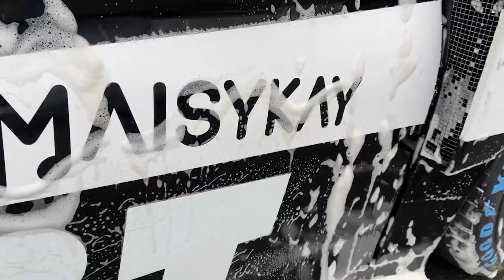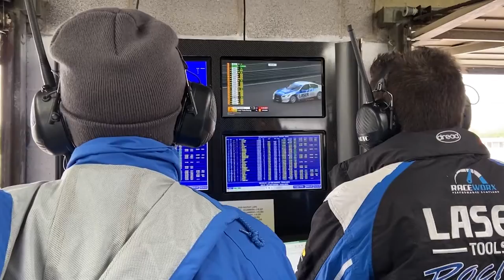PADDOCK UNCUT | Mixed conditions mixed results in BTCC 2021 opener at Thruxton | Chapter 1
Paddock uncut from Team HARD. Racing from round 1 of the Kwik Fit British Touring Car Championship at Thruxton. Get some Motorsport insider from one of Britian's biggest Motorsport team with this Motorsport uncut footage which includes the teams new CUPRA Leon race car and drivers Jack Goff, Aron Taylor-Smith, Glynn Geddie and Nic Hamilton!

You can find out in more detail how we got on in chapter 1 of our season by checking out our Thruxton Vlog